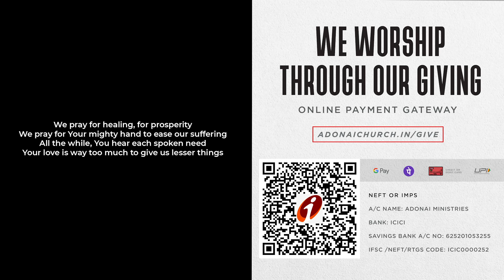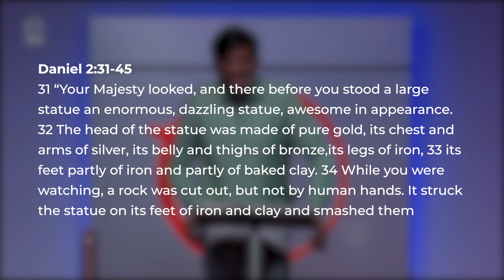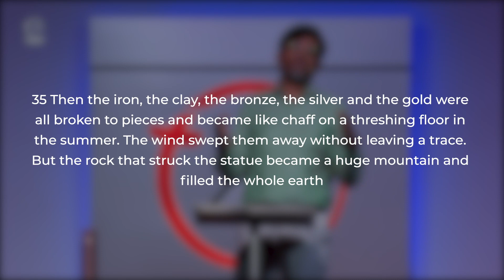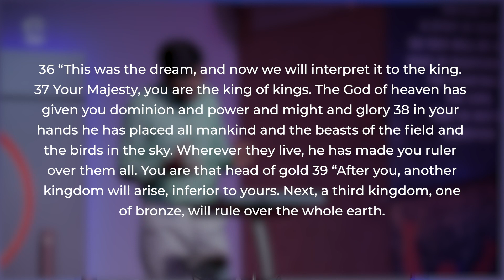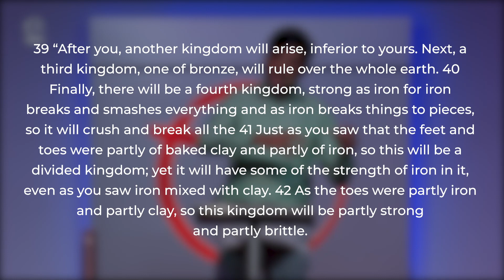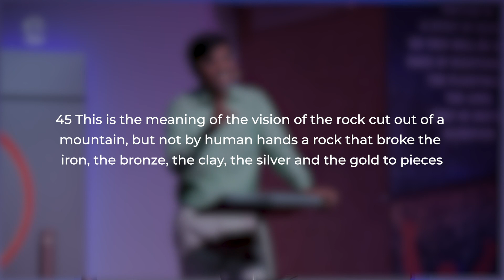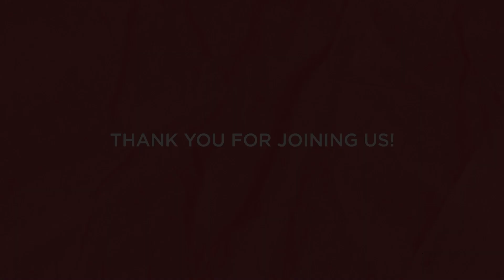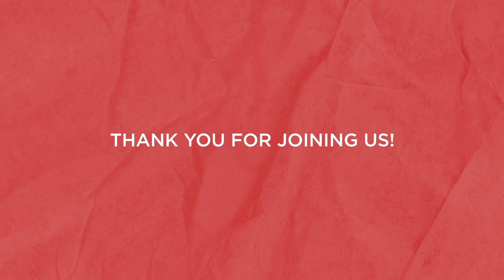Understanding the BIG picture [Stream]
Thank you for joining us for our Sunday services on YouTube

New to Adonai?
We would like to connect with you. Click on the link on our website for us to get in touch with you.